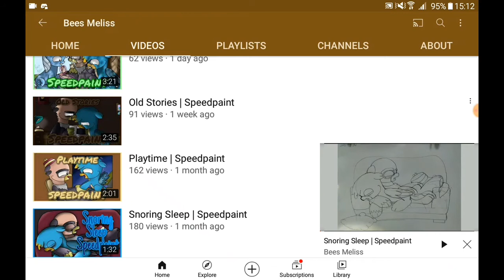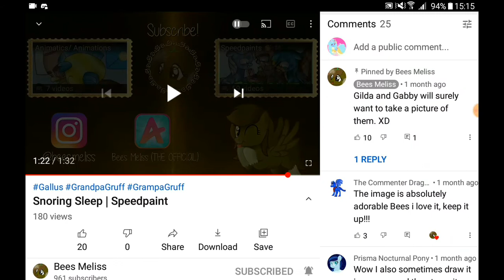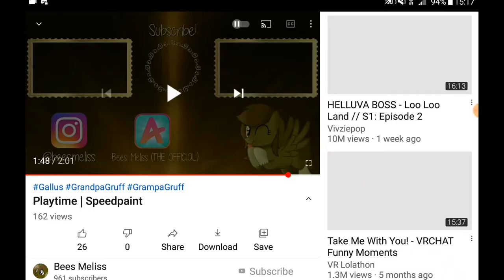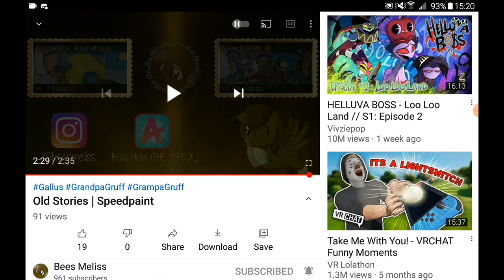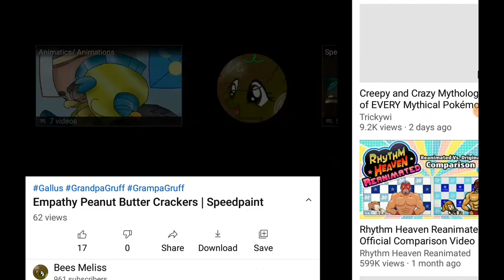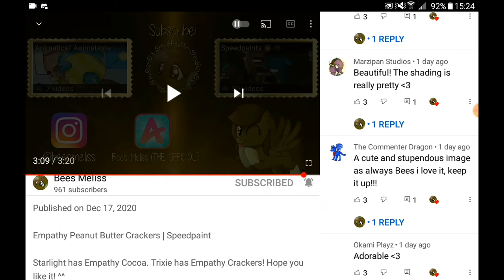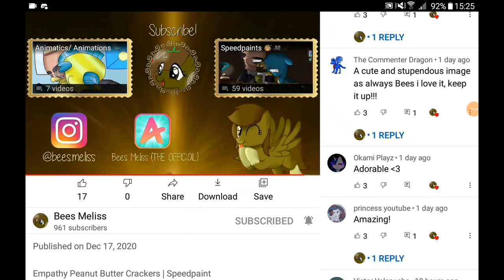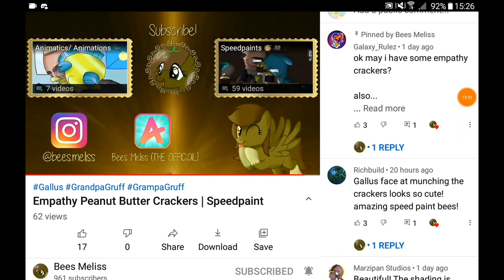Let's react to four new speedpaint video by Bees Meliss